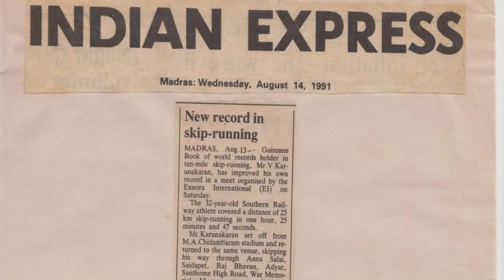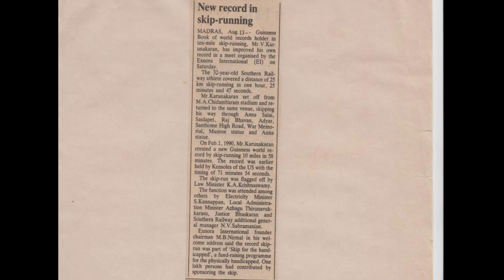Indian Express New record in Skip running - ExNoRa